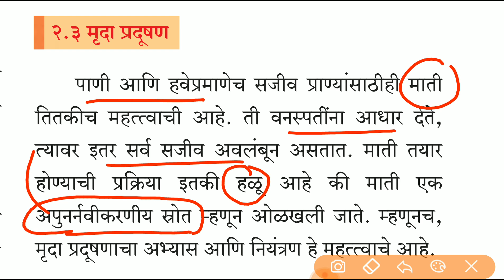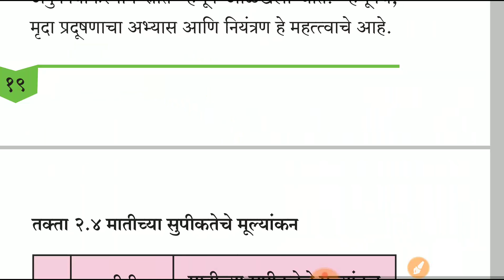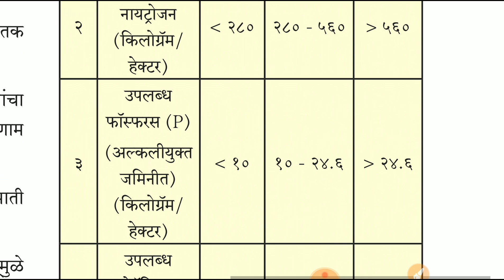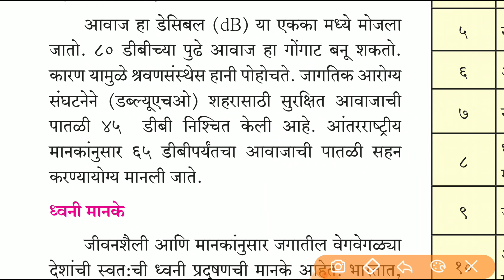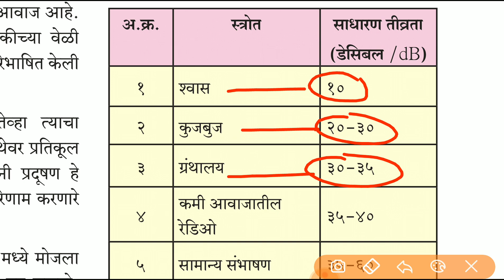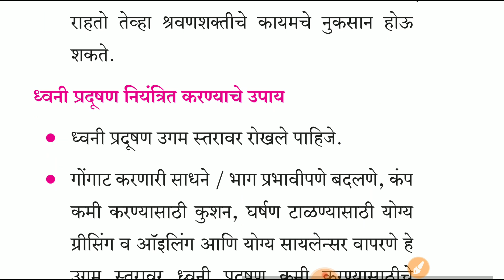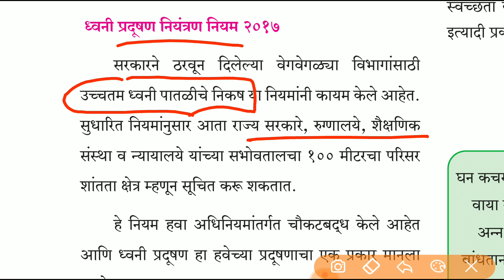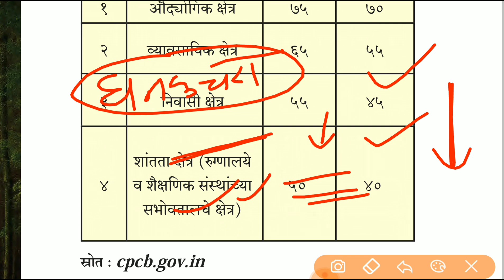पर्यावरण(ध्वनी व मृदा प्रदूषण) | राज्यसेवा पूर्व | राजपत्रित तांत्रिक पूर्व|Environment| Pollution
🟪 महाराष्ट्र राजपत्रित तांत्रिक सेवा पूर्व परीक्षा संपूर्ण कोर्स 2022

🔹Dept. PSI 2022 कोर्स(खात्यांतर्गत)

🔹Dept. PSI टेस्ट सिरीज 2022